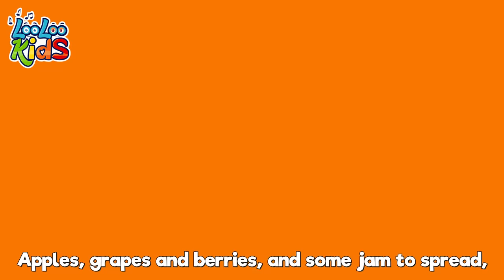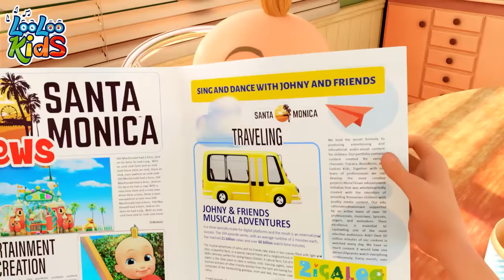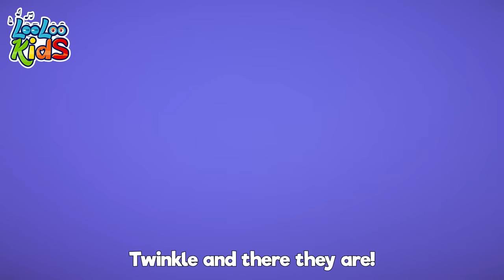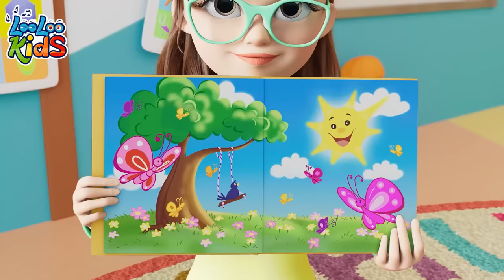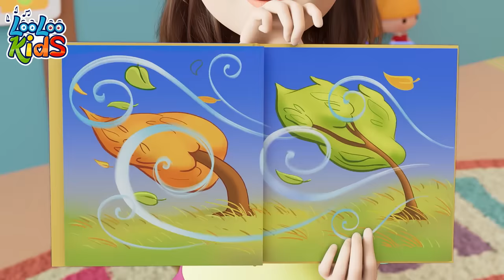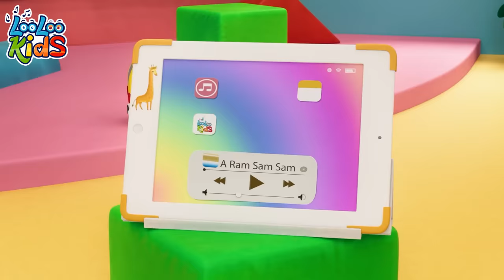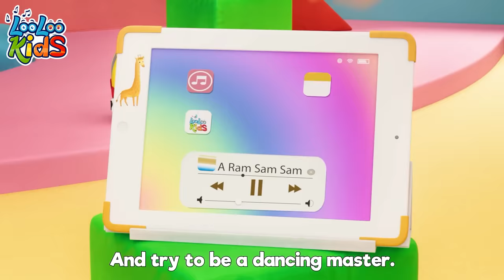[ 3 HOURS ] Polly, Put the Kettle On 🤩 THE BEST Educational Songs for Children - LooLoo Kids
Welcome to LooLoo Kids, the enchanting world of nursery rhymes and children's songs! 🌈🎵 Our channel is a treasure trove of educational and fun-filled content, designed to delight and engage your little ones. From timeless nursery rhymes and engaging learning songs to daily life activities and hobbies for kids, our videos are a perfect mix of learning and fun. 📚🎉 Each animation is crafted with care to foster imagination, learning, and joy in the early stages of childhood. Your support helps us continue creating magical content that entertains, educates, and brings smiles to little faces! 😊🎶👶🏻

00:00:04 - Polly, Put the Kettle
00:01:57 - Bunny Hop
00:03:04 - Musical Instruments
00:05:26 - Five Little Monkyes
00:07:42 - Going to the Market
00:09:48 - This is the way
00:11:58 - Under a Button
00:13:16 - Cupcake
00:15:49 - ChooChooWah
00:19:19 - He's got the whole world
00:21:29 - Clap your hands together
00:23:11 - Sweet Dreams and Good Night
00:25:13 - One Little Finger
00:27:41 - Animal Sounds
00:29:49 - Rain, Rain Go Away
00:32:05 - One big family
00:34:05 - Planets Song video sub
00:36:16 - Who Took The cookies
00:38:20 - Incy Wincy Spider
00:40:14 - Ten in bed
00:42:46 - Number Song
00:44:44 - She's my friend Lola
00:46:14 - She'll be Coming Round the Mountain
00:48:19 - The Wheels On The Bus
00:50:30 - Hey Diddle Diddle
00:52:05 - The more we get together
00:54:10 - Baby shark  video sub
00:56:01 - There's a happy little duck
00:58:16 - Vehicles
01:00:41 - The Mouse`s Tail
01:02:34 - Drawing Song
01:04:08 - Shapes video sub
01:07:31 - Zigaloo (2)
01:09:52 - Emotion Song
01:12:18 - The Helpful Little Girl
01:13:50 - Ribbit, Ribbit
01:15:44 - Zigaloo
01:18:07 - Weather
01:21:06 - Seven Days
01:23:03 - Playing in the Backyard
01:25:11 - When i'm Upset
01:27:33 - Let's Make A Sandwich
01:29:54 - Wash you hands
01:31:53 - The frog song
01:33:54 - The Little Green Frog
01:35:56 - My Donkey
01:37:17 - A Ram Sam Sam
01:39:52 - Mary, Mary, Quite Contray
01:41:26 - Funny Face Song video sub
01:43:48 - Baa Baa Black Sheep
01:45:41 - The Wheels On The Bus
01:47:52 - My family
01:49:42 - Old MacDonald
01:51:00 - Cobbler
01:52:41 - We Have Fun video+sub
01:55:11 - Yankee Doodle
01:56:55 - Pin Pon
01:58:43 - A-Tisket
02:00:25 - Mommy's Walking to the Mark
02:02:20 - Break the Pinata
02:04:37 - The Finger Family
02:06:42 - My two little hands
02:09:07 - Months of the Year
02:11:44 - Skip to my lou
02:13:16 - Manners Song
02:16:17 - Five Little Ducks
02:18:06 - Toy Song
02:20:46 - Chocolate video sub
02:22:43 - Miller You`re Sleeping
02:24:17 - Lollipop video sub
02:27:24 - Three Little Kitten
02:29:47 - Hello Song
02:32:35 - Wild Animal Sound
02:35:20 - Pussy cat
02:37:03 - Five Little Monkeys
02:39:20 - Let's Play Every Day video sub
02:41:24 - The Ants Go Marching
02:43:24 - Bath song
02:45:43 - Pussy Cat, Pussy Cat
02:47:14 - Are We There Yet sub no logo Test
02:50:38 - Peek-a-Boo
02:52:27 - One Potato, Two Potatoes
02:54:09 - Hickory Dickory Dock
02:56:34 - The bear went over the mountain
02:59:09 - Barber, barber, cut my hair
03:01:10 - Vegetables video sub
03:03:58 - Let`s Fly a Kite video sub v3
03:07:41 - Phonics
03:09:58 - Johny Johny Yes Papa Johny S3 video sub
03:11:41 - Colors

Polly, Put the Kettle On Lyrics

We'll all have tea.
Maggie brought the table cloth,
We'll all have lunch.

Jamie took out all the plates,
And laid them down.

She put down the knives and forks,
And all the spoons.

Tommy brought the glasses out,
And made some juice.

After lunch, we'll have the cake,
That Mommy made.

Don't forget to feed the dog,
He must eat too.